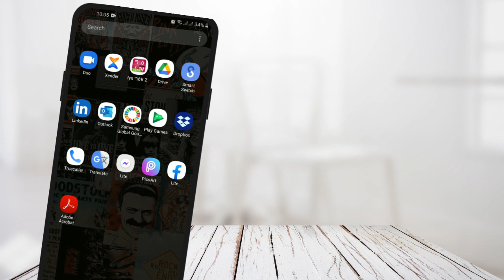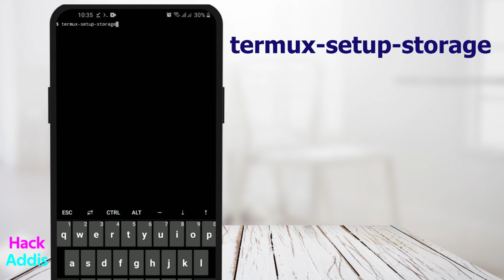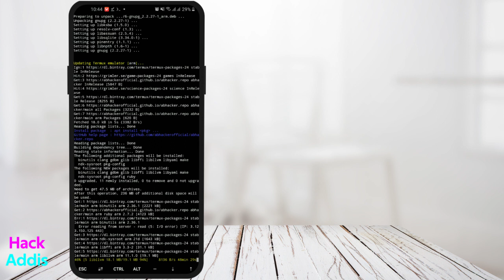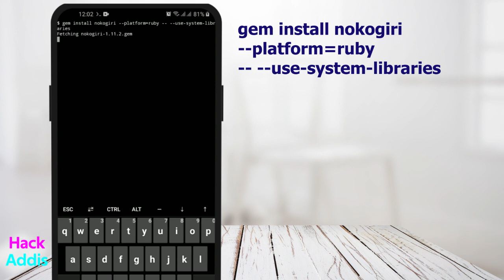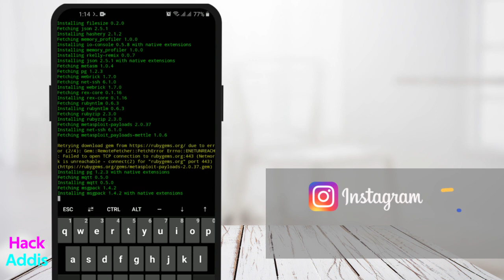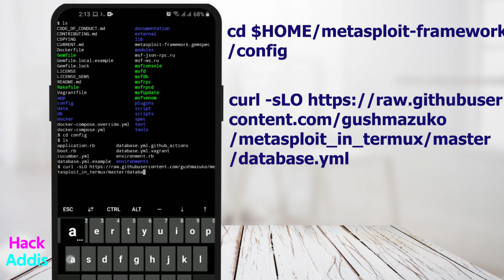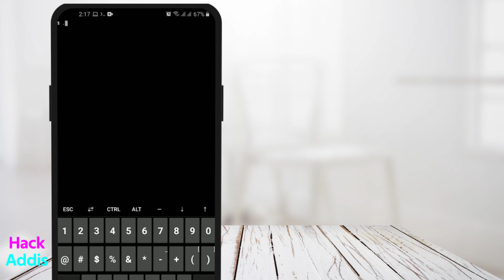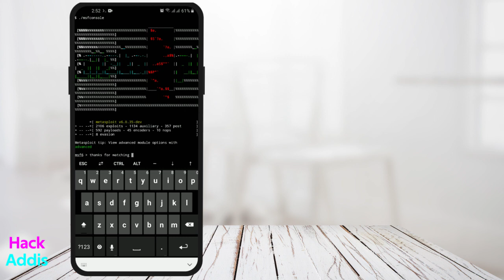Metasploit | How to install Metasploit on android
For copy past
pkg install -y python clang make pkg-config libxslt libpcap autoconf bison coreutils findutils apr apr-util postgresql openssl readline libffi libgmp libpcap libsqlite libgrpc libtool libxml2 libxslt ncurses ncurses-utils ncurses git wget tar termux-tools termux-elf-cleaner

In this video i will show you how to install Metasploit on any android device

How to install Metasploit on Android

How to install Metasploit on Termux

So in this video, I will show you how to install Metasploit on mobile device Step by Step.

Start from Downloading until finish installation.

I
I download Metasploit zip file manually.

HackAddis  | Hacking | DIY Projects | Website tips | Technology News | Tricks

Thanks for visiting our channel! We hope to see you soon!

Always keep creating!!